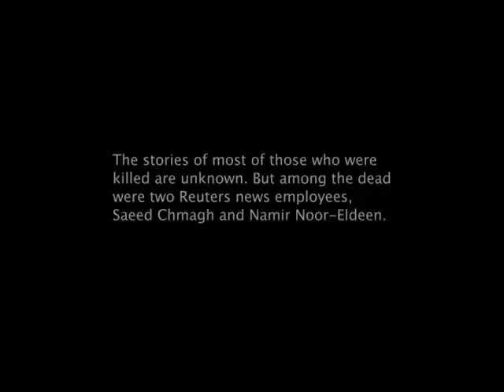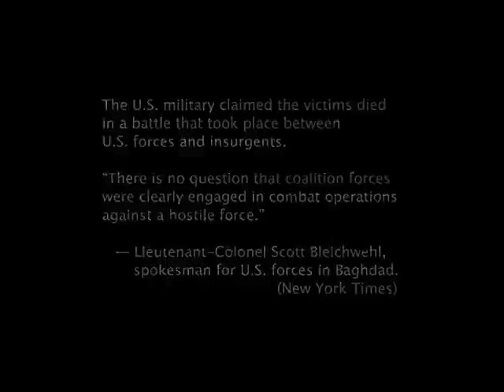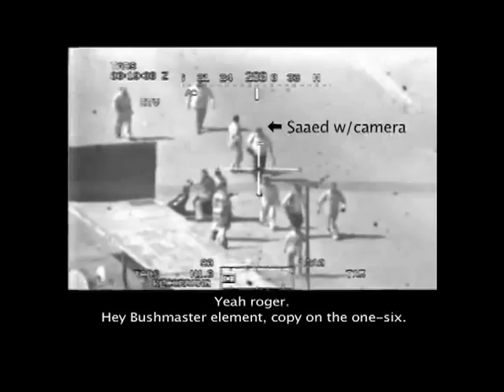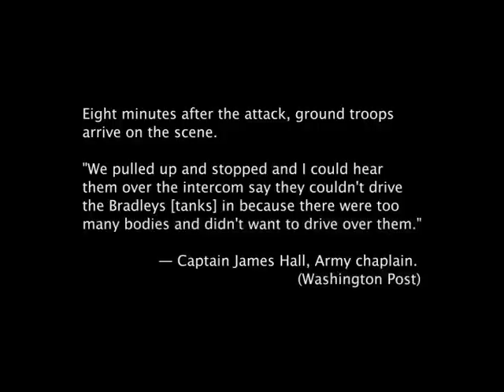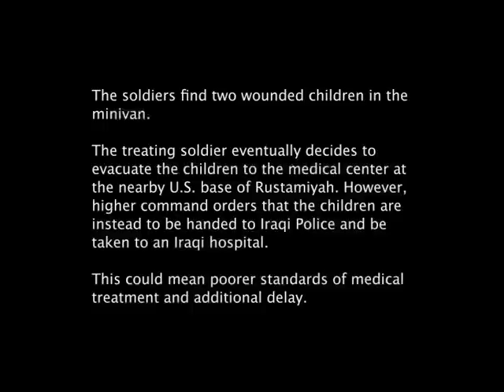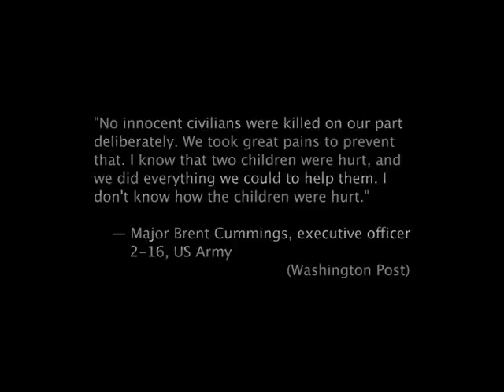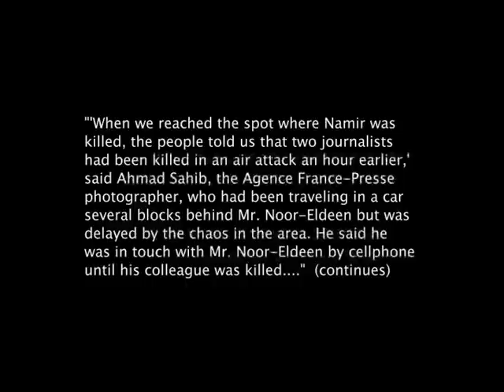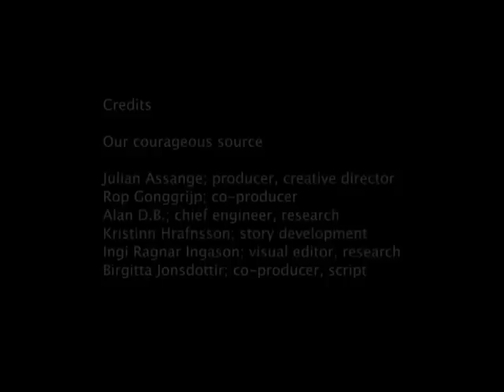Collateral Murder - Wikileaks - Iraq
Wikileaks has obtained and decrypted this previously unreleased video footage from a US Apache helicopter in 2007. It shows Reuters journalist Namir Noor-Eldeen, driver Saeed Chmagh, and several others as the Apache shoots and kills them in a public square in Eastern Baghdad. They are apparently assumed to be insurgents. After the initial shooting, an unarmed group of adults and children in a minivan arrives on the scene and attempts to transport the wounded. They are fired upon as well. The official statement on this incident initially listed all adults as insurgents and claimed the US military did not know how the deaths ocurred. Wikileaks released this video with transcripts and a package of supporting documents on April 5th 2010